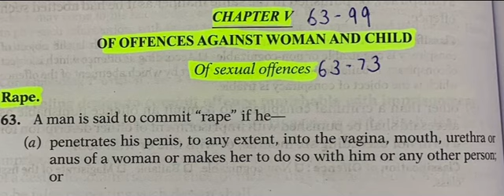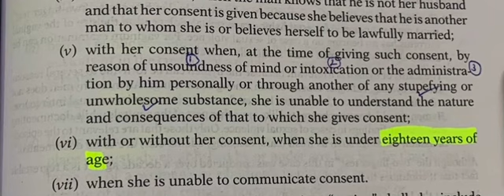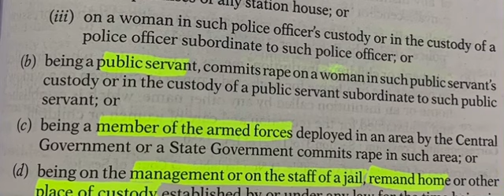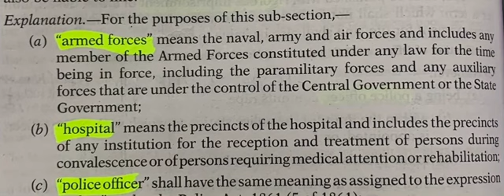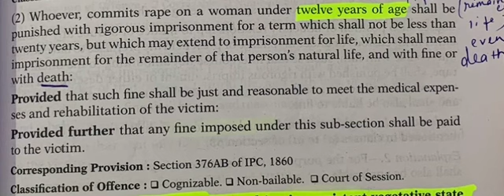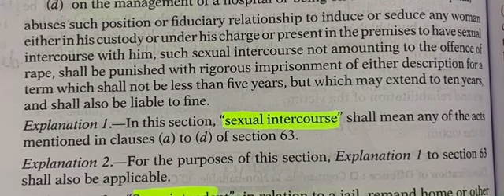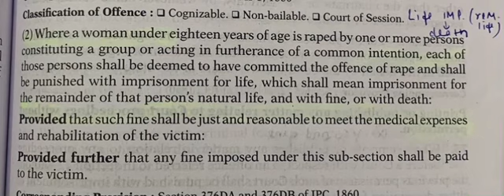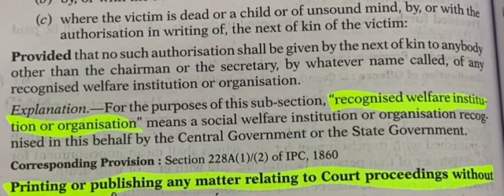Section 63-73 || bhartiya nyaya sanhita 2023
Indian penal code lectures

Full bhartiya nyaay sanhita